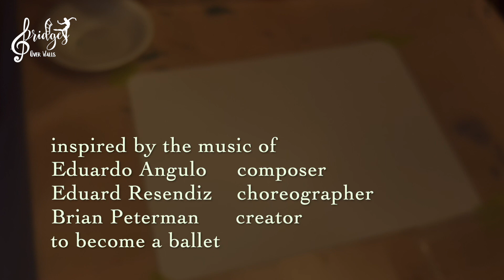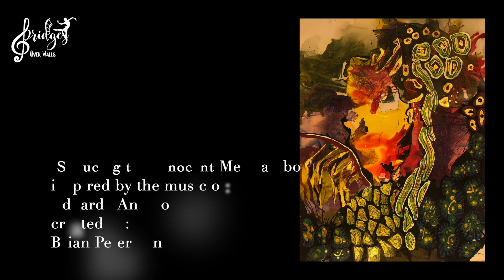"Everyone wants to seduce the Innocent Mexican Boy" (SOLD)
"Everyone wants to seduce the Innocent Mexican Boy"
Artist    Brian Peterman    $350usd plus shipping.

The music:  by Eduardo Angulo
Pervertimento en Do Mayor: III Allegro giocoso e grazioso

The first ballet libretto discovered in his music 7 years ago. It will become a ballet created by Eduard Resendez, of Xalapa, Veracruz. This will premiere at a Ballet Gala in Mexico City in 2024

Brian Peterman
Chairman, Puentes/Bridges